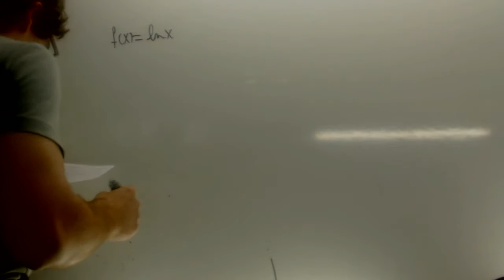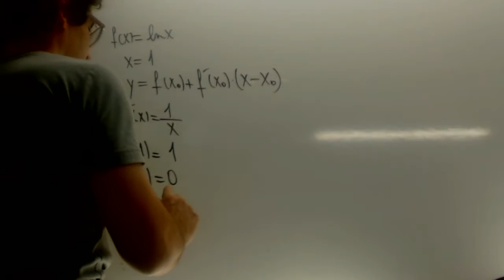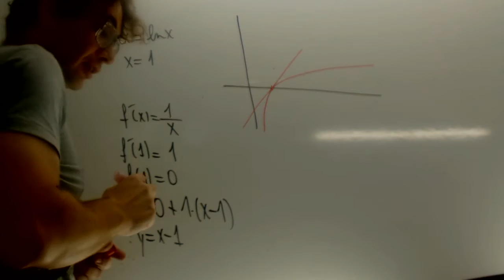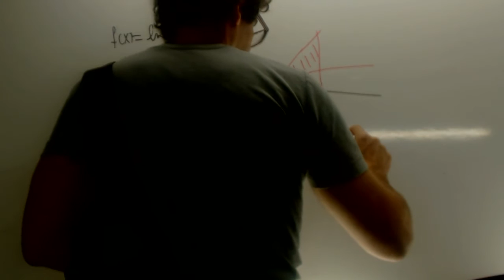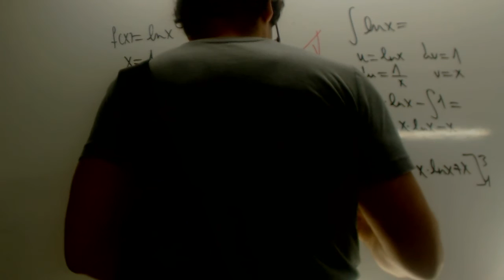Integral lnx definidia Selectividad Andalucia 2016 Academia Usero Estepona